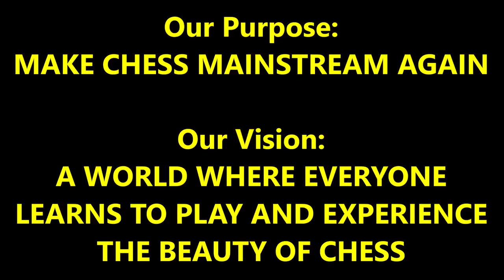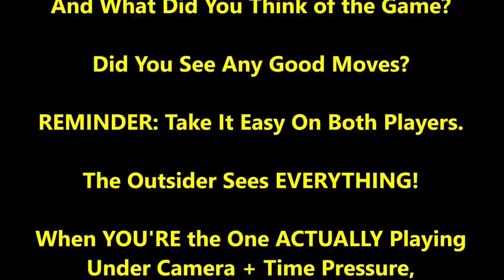8 Year Old Prodigy Stuns Trash Talker! Brooklyn Dave vs Armor Armen (Filmed Pre-Corona)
These kids are too good but good enough to to take down Dave???